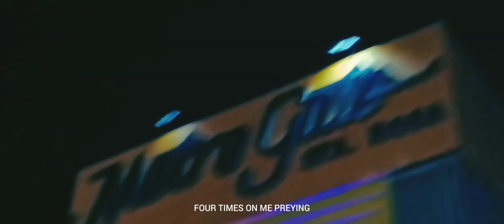THE END OF EVERYTHING - DIE, EXIST (LYRIC VIDEO)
OUT NOW.

SHOT, ARRANGED AND EDITED BY:
N

WE ARE THE DEAD.

THEENDOFEVERYTHING est. 2019